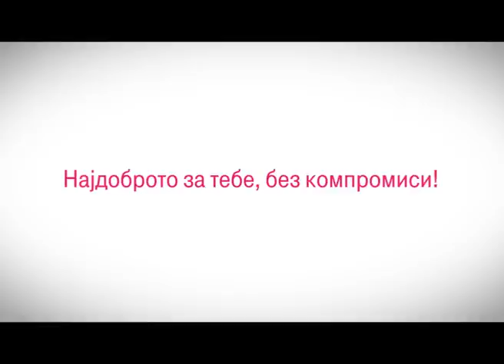T-Mobile Macedonia - Најдобрите припејд пакети, без компромиси